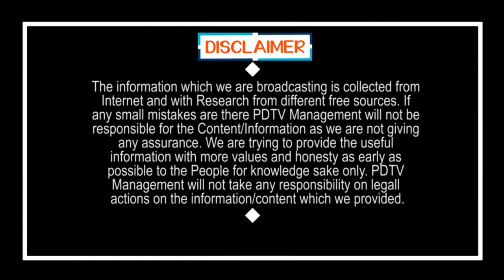If YS Jagan Ask Modi will come sure | జగన్ పిలిస్తే మోడీ వస్తారు..!